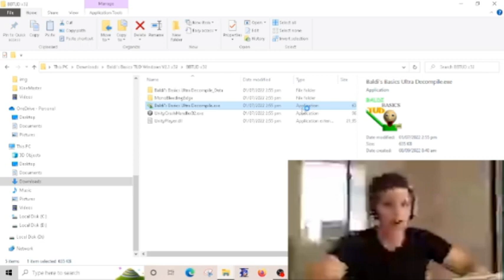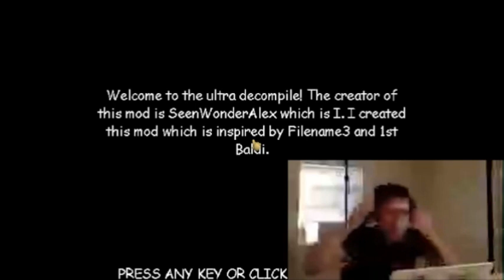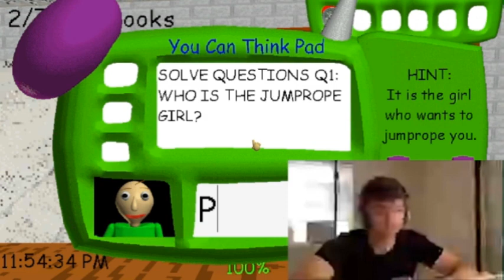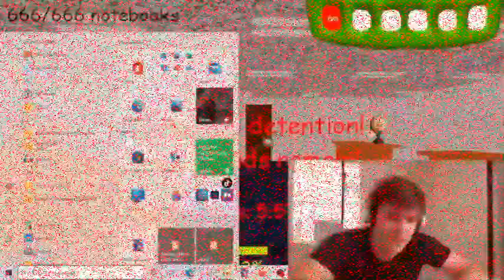@H*ck No Play 9̸̜͓͗̉̇̊̕͝9̵̧̮̪̀͂͘̚.̵̘̬̯͆̏̈́̀̔̚E̶͇̗͇̿́̇̇́͜X̴͚̦̂̉̒͂͠Ê̷̘̤̭̗̤͖̊͠ IN BALDI BASIC TUD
9̷̨̢̡̛̱͈̝͉̫̫̝̟̜̻͓̭̻̜̲͍̪̻̰̯̦̺̬͚͔͔̳̺͓͖͚͖̹̂͌̇̌̋̈́̏́̈́̀̔̐́̈́̋̈́͆̂̊͐̓͑́́͊̈́́͆̃̆͐͂̍̕͘̚͘͝͝9̴̢͖̲͔̲͙̰̰̠͙̈̓͗̆̈́̾̍͂̄̌̋̈́̎͗̉͊́̈́͂̿͊̌̓͛̀̆͒̽̽̚̕͠͝͠9̷̨̢̡̛̱͈̝͉̫̫̝̟̜̻͓̭̻̜̲͍̪̻̰̯̦̺̬͚͔͔̳̺͓͖͚͖̹̂͌̇̌̋̈́̏́̈́̀̔̐́̈́̋̈́͆̂̊͐̓͑́́͊̈́́͆̃̆͐͂̍̕͘̚͘͝͝9̴̢͖̲͔̲͙̰̰̠͙̈̓͗̆̈́̾̍͂̄̌̋̈́̎͗̉͊́̈́͂̿͊̌̓͛̀̆͒̽̽̚̕͠͝͠9̷̨̢̡̛̱͈̝͉̫̫̝̟̜̻͓̭̻̜̲͍̪̻̰̯̦̺̬͚͔͔̳̺͓͖̂͌̇̌̋̈́̏́̈́̀̔̐́̈́̋̈́͆̂̊͐̓͑́́͊̈́́͆̃̆͐͂̍̕͘̚͘͝͝9̷̨̢̡̛̱͈̝͉̫̫̝̟̜̻͓̭̻̜̲͍̪̻̰̯̦̺̬͚͔͔̳̺͓͖͚͖̹̂͌̇̌̋̈́̏́̈́̀̔̐́̈́̋̈́͆̂̊͐̓͑́́͊̈́́͆̃̆͐͂̍̕͘̚͘͝͝9̴̢͖̲͔̲͙̰̰̠͙̈̓͗̆̈́̾̍͂̄̌̋̈́̎͗̉͊́̈́͂̿͊̌̓͛̀̆͒̽̽̚̕͠͝͠9̷̨̢̡̛̱͈̝͉̫̫̝̟̜̻͓̭̻̜̲͍̪̻̰̯̦̺̬͚͔͔̳̺͓͖͚͖̹̂͌̇̌̋̈́̏́̈́̀̔̐́̈́̋̈́͆̂̊͐̓͑́́͊̈́́͆̃̆͐͂̍̕͘̚͘͝͝9̴̢͖̲͔̲͙̰̰̠͙̈̓͗̆̈́̾̍͂̄̌̋̈́̎͗̉͊́̈́͂̿͊̌̓͛̀̆͒̽̽̚̕͠͝͠9̷̨̢̡̛̱͈̝͉̫̫̝̟̜̻͓̭̻̜̲͍̪̻̰̯̦̺̬͚͔͔̳̺͓͖͚͖̹̂͌̇̌̋̈́̏́̈́̀̔̐́̈́̋̈́͆̂̊͐̓͑́́͊̈́́͆̃̆͐͂̍̕͘̚͘͝͝9̴̢͖̲͔̲͙̰̰̠͙̈̓͗̆̈́̾̍͂̄̌̋̈́̎͗̉͊́̈́͂̿͊̌̓͛̀̆͒̽̽̚̕͠͝͠9̷̨̢̡̛̱͈̝͉̫̫̝̟̜̻͓̭̻̜̲͍̪̻̰̯̦̺̬͚͔͔̳̺͓͖͚͖̹̂͌̇̌̋̈́̏́̈́̀̔̐́̈́̋̈́͆̂̊͐̓͑́́͊̈́́͆̃̆͐͂̍̕͘̚͘͝͝9̴̢͖̲͔̲͙̰̰̠͙̈̓͗̆̈́̾̍͂̄̌̋̈́̎͗̉͊́̈́͂̿͊̌̓͛̀̆͒̽̽̚̕͠͝͠9̷̨̢̡̛̱͈̝͉̫̫̝̟̜̻͓̭̻̜̲͍̪̻̰̯̦̺̬͚͔͔̳̺͓͖͚͖̹̂͌̇̌̋̈́̏́̈́̀̔̐́̈́̋̈́͆̂̊͐̓͑́́͊̈́́͆̃̆͐͂̍̕͘̚͘͝͝9̴̢͖̲͔̲͙̰̰̠͙̈̓͗̆̈́̾̍͂̄̌̋̈́̎͗̉͊́̈́͂̿͊̌̓͛̀̆͒̽̽̚̕͠͝͠9̷̨̢̡̛̱͈̝͉̫̫̝̟̜̻͓̭̻̜̲͍̪̻̰̯̦̺̬͚͔͔̳̺͓͖͚͖̹̂͌̇̌̋̈́̏́̈́̀̔̐́̈́̋̈́͆̂̊͐̓͑́́͊̈́́͆̃̆͐͂̍̕͘̚͘͝͝9̴̢͖̲͔̲͙̰̰̠͙̈̓͗̆̈́̾̍͂̄̌̋̈́̎͗̉͊́̈́͂̿͊̌̓͛̀̆͒̽̽̚̕͠͝͠9̷̨̢̡̛̱͈̝͉̫̫̝̟̜̻͓̭̻̜̲͍̪̻̰̯̦̺̬͚͔͔̳̺͓͖͚͖̹̂͌̇̌̋̈́̏́̈́̀̔̐́̈́̋̈́͆̂̊͐̓͑́́͊̈́́͆̃̆͐͂̍̕͘̚͘͝͝9̴̢͖̲͔̲͙̰̰̠͙̈̓͗̆̈́̾̍͂̄̌̋̈́̎͗̉͊́̈́͂̿͊̌̓͛̀̆͒̽̽̚̕͠͝͠9̷̨̢̡̛̱͈̝͉̫̫̝̟̜̻͓̭̻̜̲͍̪̻̰̯̦̺̬͚͔͔̳̺͓͖͚͖̹̂͌̇̌̋̈́̏́̈́̀̔̐́̈́̋̈́͆̂̊͐̓͑́́͊̈́́͆̃̆͐͂̍̕͘̚͘͝͝9̴̢͖̲͔̲͙̰̰̠͙̈̓͗̆̈́̾̍͂̄̌̋̈́̎͗̉͊́̈́͂̿͊̌̓͛̀̆͒̽̽̚̕͠͝͠9̷̨̢̡̛̱͈̝͉̫̫̝̟̜̻͓̭̻̜̲͍̪̻̰̯̦̺̬͚͔͔̳̺͓͖͚͖̹̂͌̇̌̋̈́̏́̈́̀̔̐́̈́̋̈́͆̂̊͐̓͑́́͊̈́́͆̃̆͐͂̍̕͘̚͘͝͝9̴̢͖̲͔̲͙̰̰̠͙̈̓͗̆̈́̾̍͂̄̌̋̈́̎͗̉͊́̈́͂̿͊̌̓͛̀̆͒̽̽̚̕͠͝͠9̷̨̢̡̛̱͈̝͉̫̫̝̟̜̻͓̭̻̜̲͍̪̻̰̯̦̺̬͚͔͔̳̺͓͖͚͖̹̂͌̇̌̋̈́̏́̈́̀̔̐́̈́̋̈́͆̂̊͐̓͑́́͊̈́́͆̃̆͐͂̍̕͘̚͘͝͝9̴̢͖̲͔̲͙̰̰̠͙̈̓͗̆̈́̾̍͂̄̌̋̈́̎͗̉͊́̈́͂̿͊̌̓͛̀̆͒̽̽̚̕͠͝͠9̷̨̢̡̛̱͈̝͉̫̫̝̟̜̻͓̭̻̜̲͍̪̻̰̯̦̺̬͚͔͔̳̺͓͖͚͖̹̂͌̇̌̋̈́̏́̈́̀̔̐́̈́̋̈́͆̂̊͐̓͑́́͊̈́́͆̃̆͐͂̍̕͘̚͘͝͝9̴̢͖̲͔̲͙̰̰̠͙̈̓͗̆̈́̾̍͂̄̌̋̈́̎͗̉͊́̈́͂̿͊̌̓͛̀̆͒̽̽̚̕͠͝͠9̷̨̢̡̛̱͈̝͉̫̫̝̟̜̻͓̭̻̜̲͍̪̻̰̯̦̺̬͚͔͔̳̺͓͖͚͖̹̂͌̇̌̋̈́̏́̈́̀̔̐́̈́̋̈́͆̂̊͐̓͑́́͊̈́́͆̃̆͐͂̍̕͘̚͘͝͝9̴̢͖̲͔̲͙̰̰̠͙̈̓͗̆̈́̾̍͂̄̌̋̈́̎͗̉͊́̈́͂̿͊̌̓͛̀̆͒̽̽̚̕͠͝͠9̷̨̢̡̛̱͈̝͉̫̫̝̟̜̻͓̭̻̜̲͍̪̻̰̯̦̺̬͚͔͔̳̺͓͖͚͖̹̂͌̇̌̋̈́̏́̈́̀̔̐́̈́̋̈́͆̂̊͐̓͑́́͊̈́́͆̃̆͐͂̍̕͘̚͘͝͝9̴̢͖̲͔̲͙̰̰̠͙̈̓͗̆̈́̾̍͂̄̌̋̈́̎͗̉͊́̈́͂̿͊̌̓͛̀̆͒̽̽̚̕͠͝͠9̷̨̢̡̛̱͈̝͉̫̫̝̟̜̻͓̭̻̜̲͍̪̻̰̯̦̺̬͚͔͔̳̺͓͖͚͖̹̂͌̇̌̋̈́̏́̈́̀̔̐́̈́̋̈́͆̂̊͐̓͑́́͊̈́́͆̃̆͐͂̍̕͘̚͘͝͝9̴̢͖̲͔̲͙̰̰̠͙̈̓͗̆̈́̾̍͂̄̌̋̈́̎͗̉͊́̈́͂̿͊̌̓͛̀̆͒̽̽̚̕͠͝͠

USED WEBCAM BY @hxckno